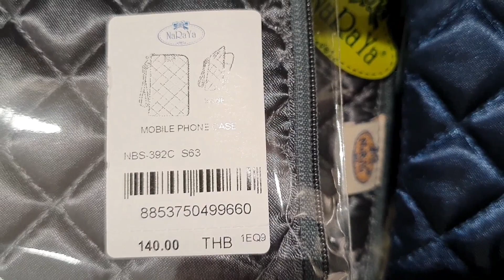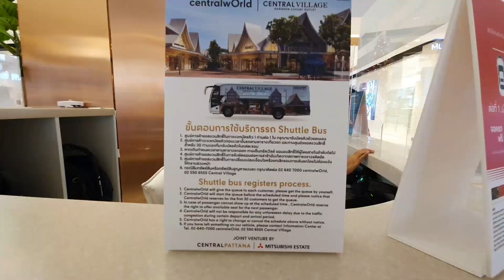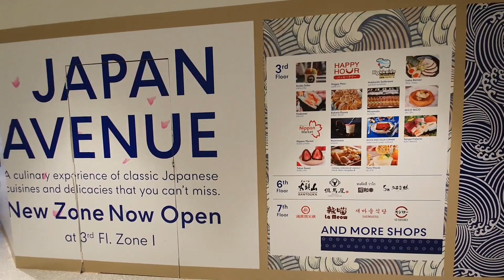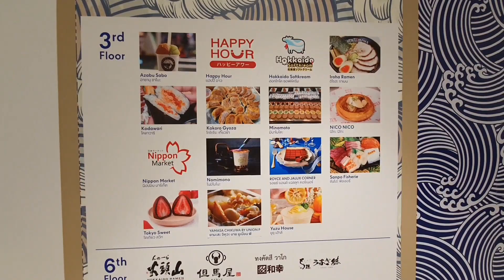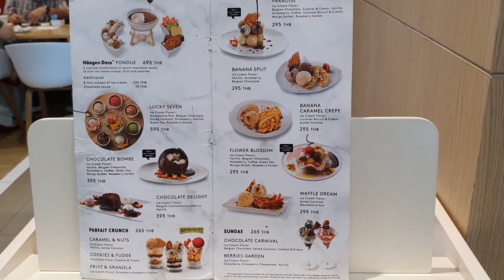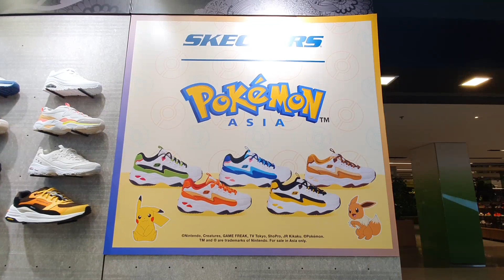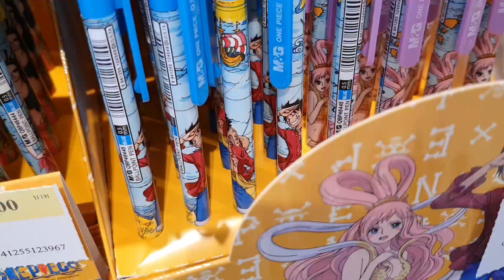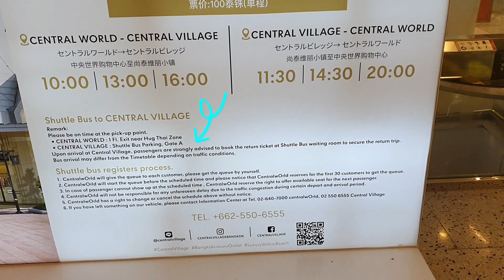BANGKOK Central World 曼谷 Central World バンコク@Japan4Seasons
Bangkok, Central World Mall,